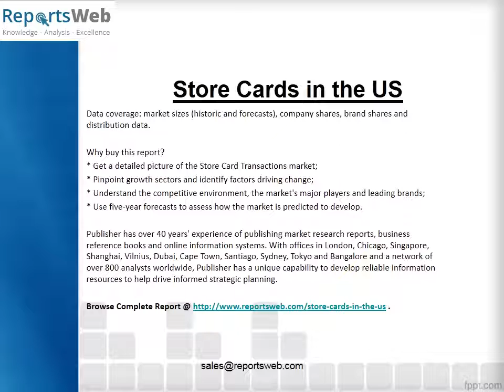Store Cards in the US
Store Card Transactions in USA report establishes the size and structure of the market for ATMs cards, smart cards, credit cards, debit cards, charge cards, pre-paid cards and store cards. It looks at key players in the market (issuers and operators), number of cards in circulation, numbers transactions and value of transactions. It offers strategic analysis of sector forecasts and trends to watch.